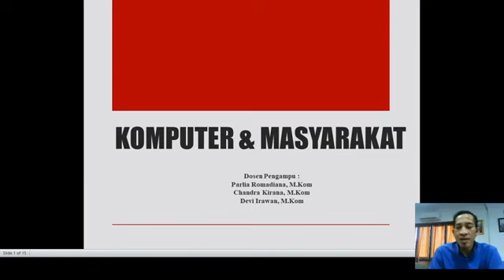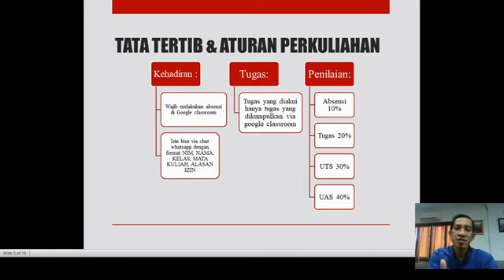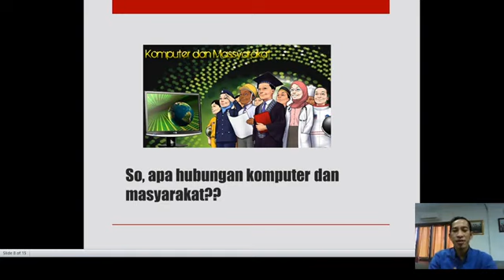Komputer Dan Masyarakat Pertemuan 1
Komputer Dan Masyarakat Pertemuan Oleh Bapak Devi Irawan, M.Kom

- Mahasiswa mampu Memahami sistem perkuliahan, sistem penilaian, dan tata tertib kuliah serta Mengetahui maksud dan tujuan perkuliahan.

- Daya tarik komunikasi, ketelitian, daya juang.

Youtube : ISB Atma Luhur TV
Aplikasi Playstore : PMB Atma Luhur